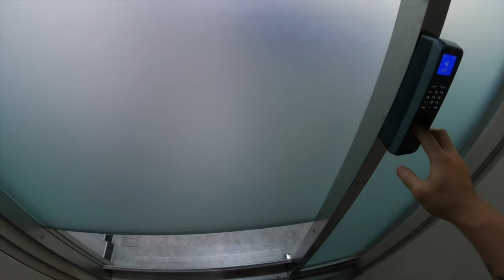220711 E-Leaning Contents Editer OneDay V-Log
Main Camera : CANON EOS M6 Mark2
Main Camera Lens : CANON 15-45mm IS
Auxiliary Camera 1 : GOPRO HERO9 BLACK
Auxiliary Camera 2 : APPLE iPhone 8+
Auxiliary Camera 3 : DJI OSMO POCKET
Auxiliary Camera 4 : GOPRO HERO5 BLACK
Voice Recorder : Sony ICD-TX660
Mike : BOYA BY-MM1
Auxiliary Camera 2 Gibal : MOZA Mini-Mi
Video Editing Computer : APPLE Macbook Air (Retina, 13-inch, 2018)
Video Editing Program : Final Cut Pro
Video Editing Program : Premiere Pro 2022
Video Editing Program : VIRB Edit

BIKE : Brompton P6R
CYCLE : BIANCHI Specialissima - Dura-Ace
Cycle Computer : Garmin EDGE 1000